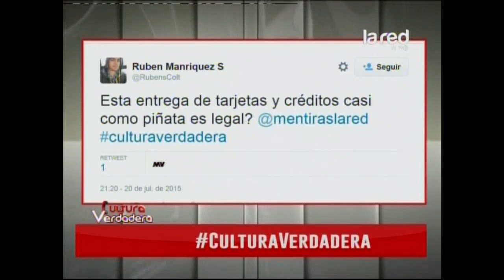Aldo Duque: "La administración de justicia se ha transformado en una "cobrancera" de los bancos"